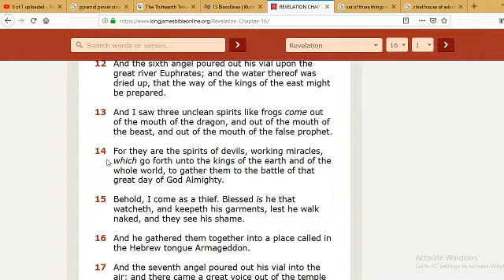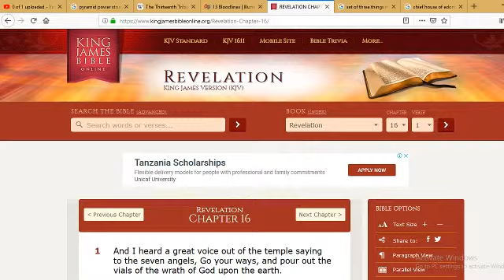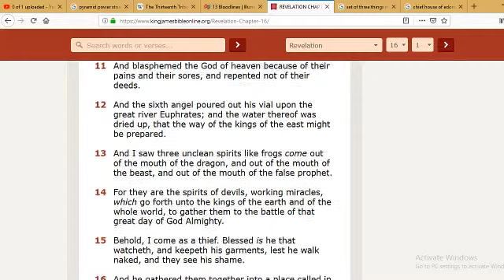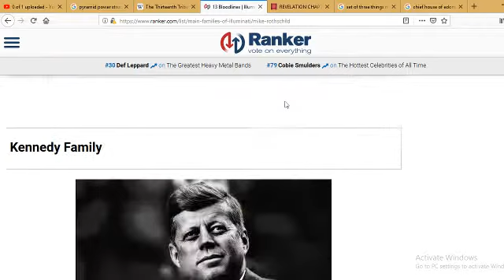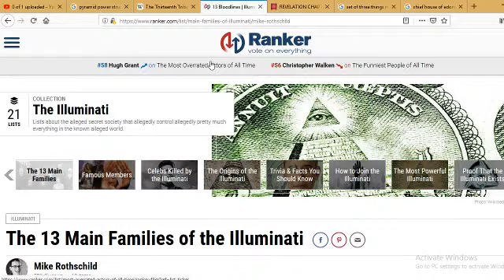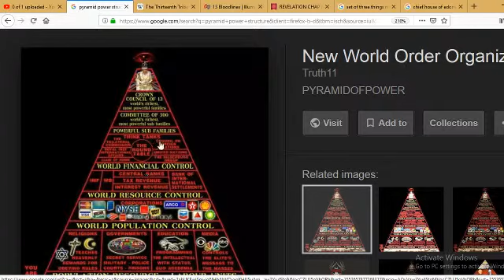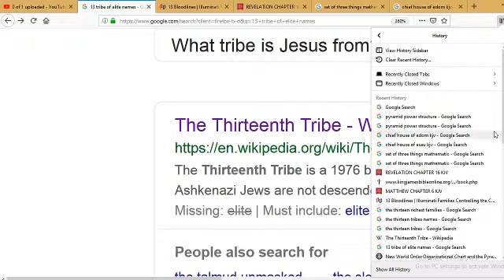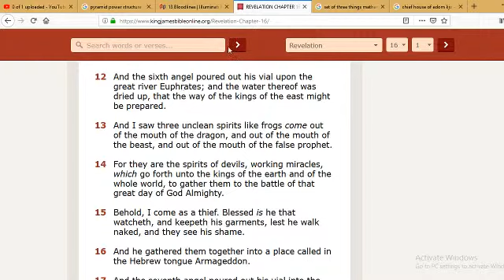esau power structure part 1